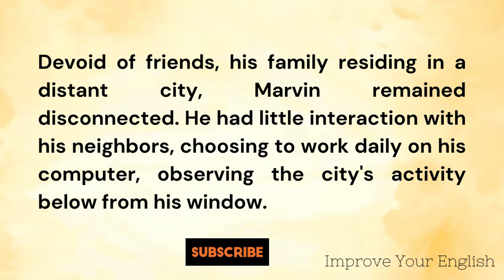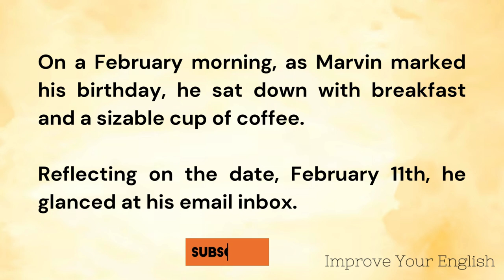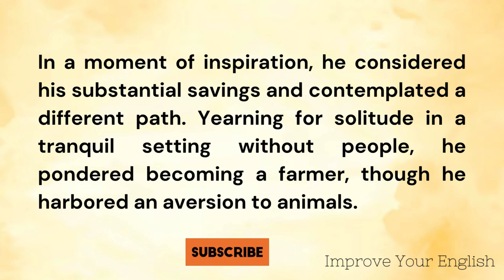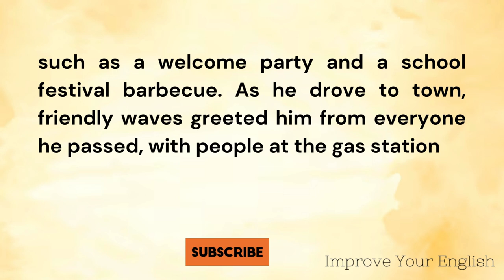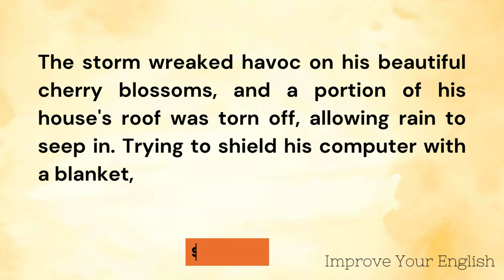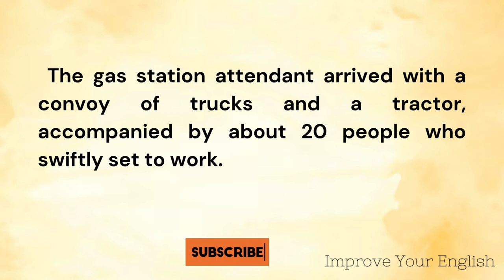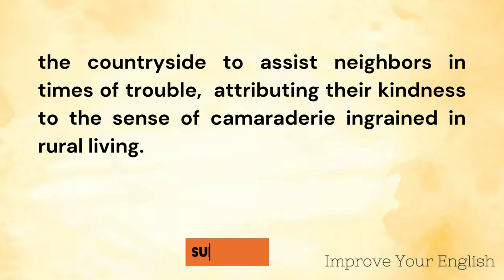Learn English Through Stories : Beautiful wife | Learn English Through Story || Improve Your English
What You'll Find on Our Channel:
English story
English Audiobook
English stories
ielts listening
English 5days
English podcast
English Story
English 5 days
Podcast English
Learn English Through Stories Level 3
british pronunciation
british accent
english conversation
Pronunciation
Sentence
Audiobook
Fluency
practice
american english
International English Language Testing System
english learning
Graded reader
stories.